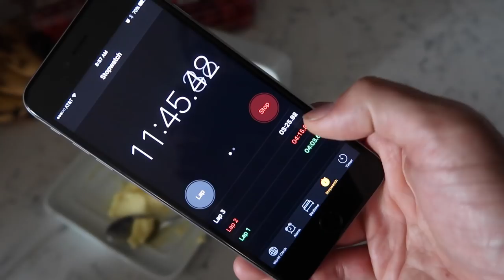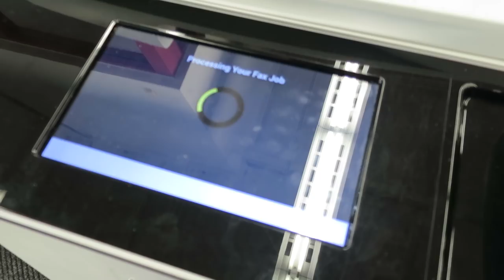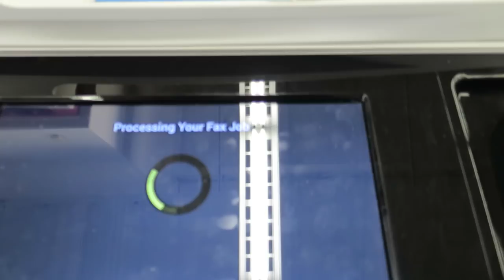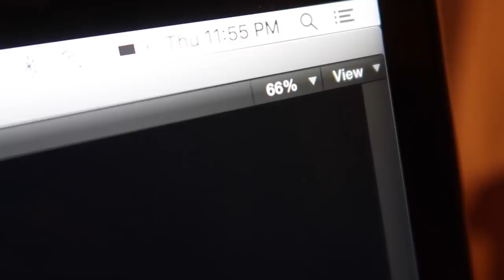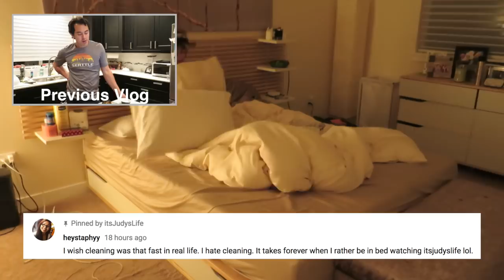MUST BE SOMETHING IN THE WATER! - September 07, 2017 - ItsJudysLife Vlogs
Judy's Links

Benji's Links

Vlog Camera We Use:

Blendtec Blender